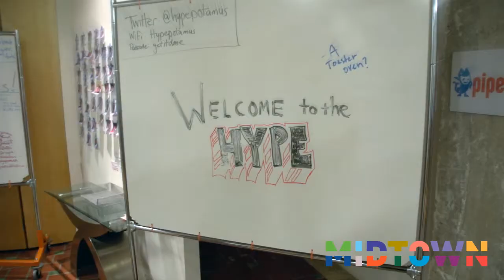Scott Henderson - Hypepotamus - Density Is Destiny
Scott Henderson, Executive Director at Hypepotamus, talks about Hypepotamus and the importance of collaboration and density in reagards to successful interaction.

Video produced by Broadcast Atlanta for the Midtown Alliance's destination marketing library focusing on innovation, sustainability and entrepreneurship.